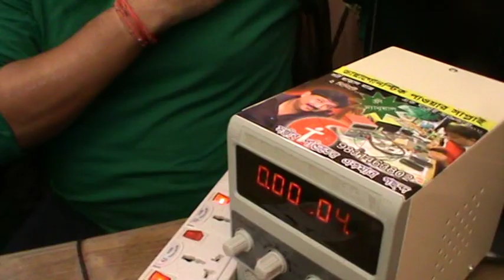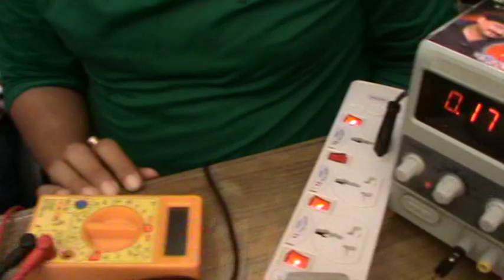ডেড মোবাইল পাওয়ার ic বল তৈরি করে অন করার পদ্ধতি।।